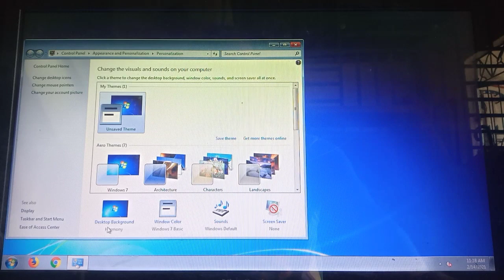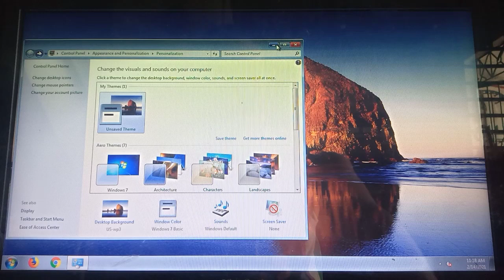How to Change Background Image in Windows 7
Do you want to replace the back ground image of your Windows 7 PC. In this tutorial I will teach you how to change background image in Windows 7.

Thanks...